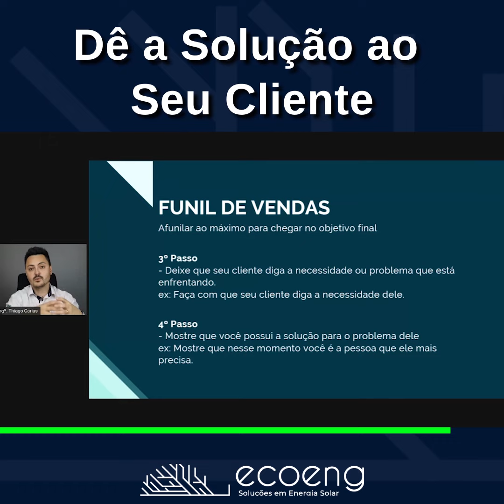Saiba dar a solução ao seu cliente, e não problemas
Siga nossas mídias sociais e fique por dentro de tudo.

WORKSHOP AO VIVO 20/10 às 20h